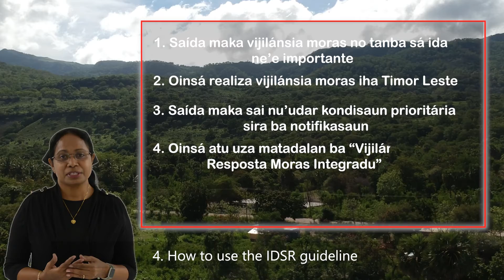3.1 Vijilánsia Moras & Rekoñesimentu ba Surtu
TIKMI (Treinamentu Integradu Kontrola Moras Infeziosa) - An infectious disease training package for health workers in Timor-Leste, produced by INS and Maluk Timor, with support from The Australian Government.